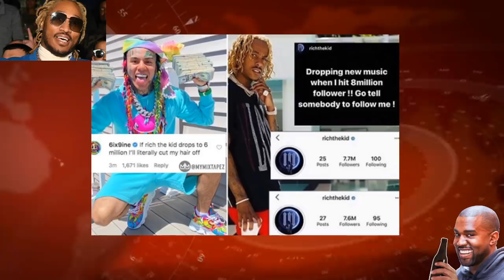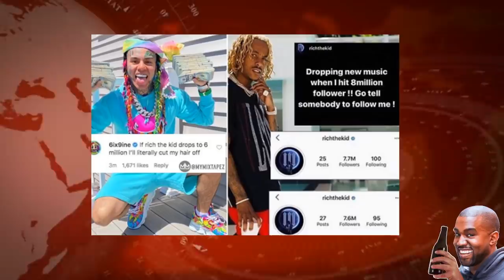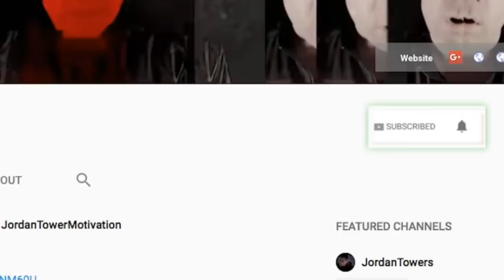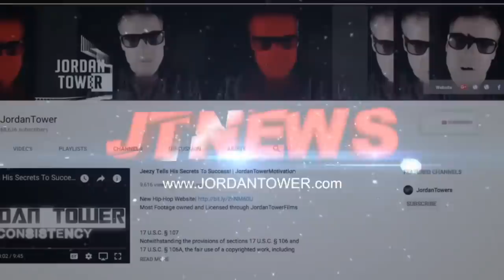Tekashi Comes For Rich The Kid Followers, Future Sales are in, Gucci Mane Hoodrich Pablo Juan